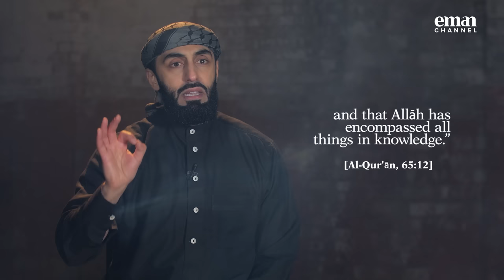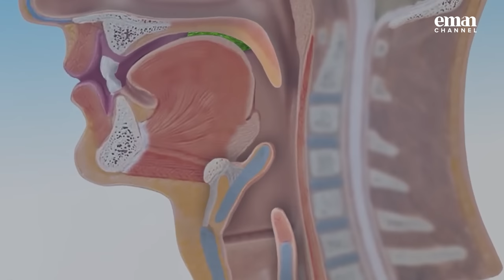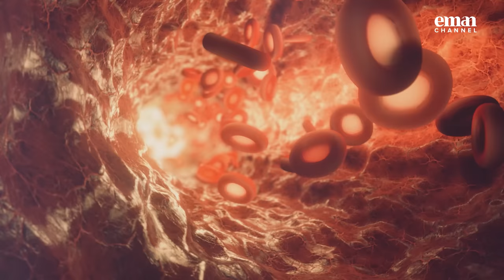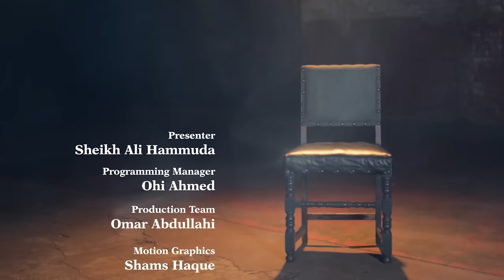Ep 1 - Why Names Matter? | A Life with Allah Series | Ali Hammuda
Faith and knowledge of Allah are inextricably linked. Seeing that we will never see Him in the life of this world, we've been compensated with knowledge of His Majestic Names. So, what better way of restoring Iman than contemplating over these Names, calling upon Him using them, and spotting their signatures in everyday life and within one's self.

Produced by @EmanChannelTV